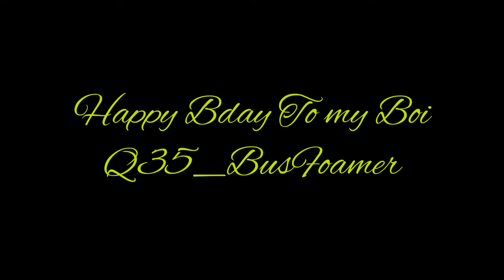Bday Specil For Adh0809